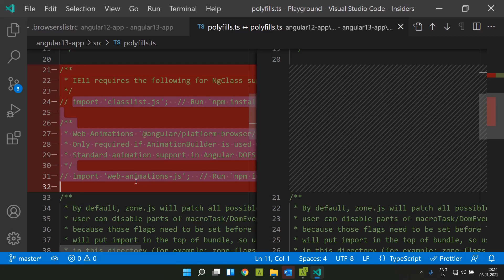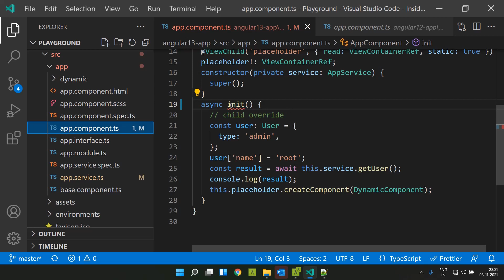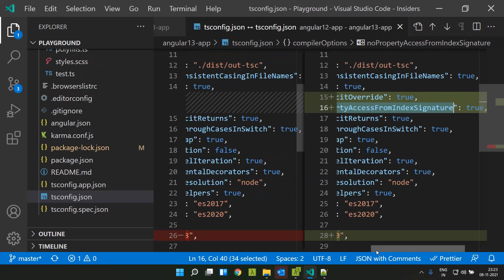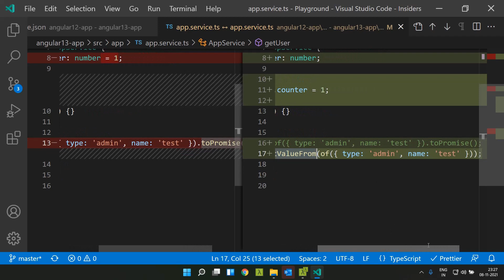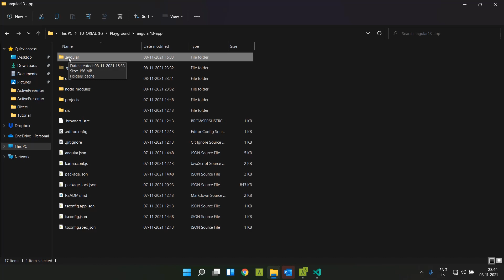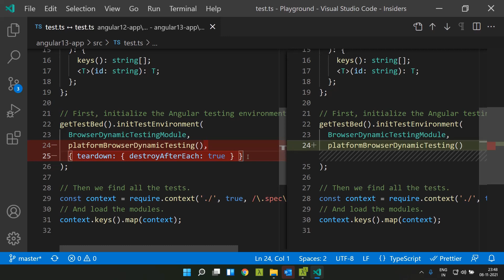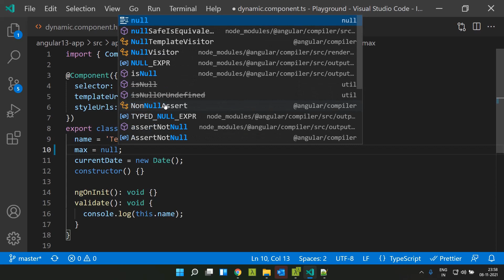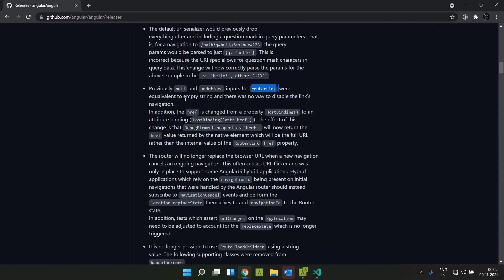Angular 13 features overview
Angular 13 new features explored in detail.

00:00 - Introduction
00:13 - Node support
00:24 - IE11 support removed
01:00 - Typescript 4.4
05:10 - Rxjs 7
06:14 - Fully Ivy
08:10 - Persistent build cache
08:46 - Dynamic Component create
09:37 - TestBed teardown
10:43 - Date pipe changes
11:58 - Form changes
12:57 - Router changes